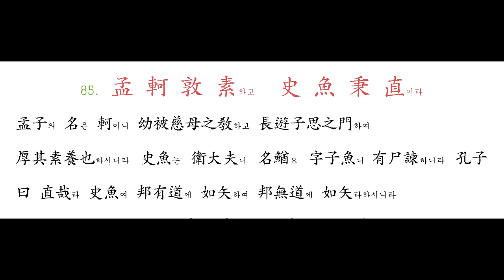084 稅 熟 貢 新하고 勸 賞 黜 陟이라 - 085 孟 軻 敦 素하고 史 魚 秉 直이라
稅以田畝호되 必用熟以備國用하고 貢以土産호되 必用新以薦宗廟니라 田事旣成이어든 農官이 賞其勤者以勸之하고 黜其惰者以戒之하니 陟亦賞也라

孟子의 名은 軻이니 幼被慈母之敎하고 長遊子思之門하여
厚其素養也하시니라 史魚는 衛大夫니 名鰌요 字子魚니 有尸諫하니라 孔子曰 直哉라 史魚여 邦有道에 如矢하며 邦無道에 如矢라하시니라